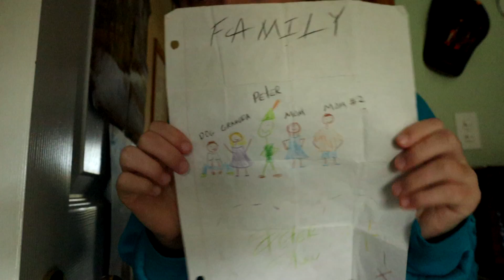Disney characters ALWAYS make your trip magical! | story time